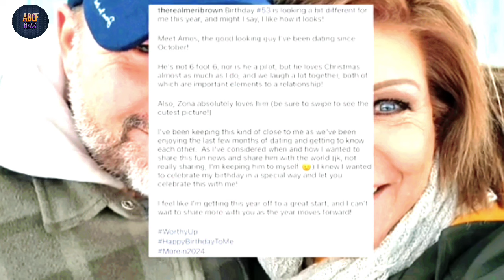Exclusive! Meri Brown Reveals New Boyfriend Meri Brown Introduces New*+*Boyfriend Amos on Her 53rd